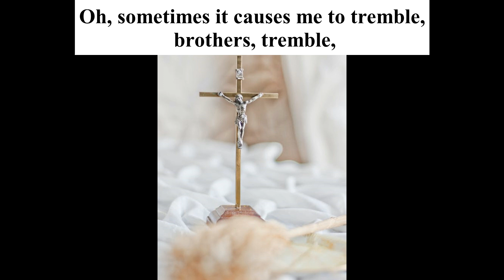Were you there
Traditional Negro Spirituals
“From despair to hope”
Finlayson Church, Tampere
April 16th 2002
Liisa-Marja Esko
Keijo Vättö, piano, organ
Liisa-Marja Esko is a classical singer, who studied two years in Graz Austria in Hochschule für Musik in opera class with Carol Bleickner-Mayo. In Finland she has worked in many music schools and privately as a singing teacher over two decades.
Liisa-Marja Esko on klassisen koulutuksen saanut laulaja, joka Sibelius-akatemian laulun II-kurssin jälkeen hakeutui opiskelemaan Itävaltaan Grazin musiikkiakatemiaan kahden vuoden ajaksi. Harvinaisen värisen ja kauniin äänensä ansiosta hän pääsi oopperaluokalle, joka samalla toimi paikallisen oopperan lahjakkuuksien koulutuspaikkana. Kouluttajina toimivat mm. prof Harnoncourt sekä äänenmuodostuksen opettajana amerikkalainen Carol Bleickner-Mayo, jonka antaman laulutekniikan voi jokainen kuulla näistäkin kappaleista.
Paheneva allergia ei antanut mahdollisuuksia täysipainoiseen uraan oopperan parissa, mutta kotimaassaan hän on toiminut muutamassa musiikkiopistossa pari vuosikymmentä vieden kymmeniä nuoria kurssitutkintoihin ja auttanut ammattiopintoihin. Hän on kouluttanut myös kansallisten laulukilpailujen voittajia sekä huolehtinut diplomilaulajien jatkokoulutuksesta. Viime aikoihin saakka hän on toiminut laulun ammattiopinnoissaan vaikeuksiin joutuneiden äänenmuodostuksen korjaamisessa.